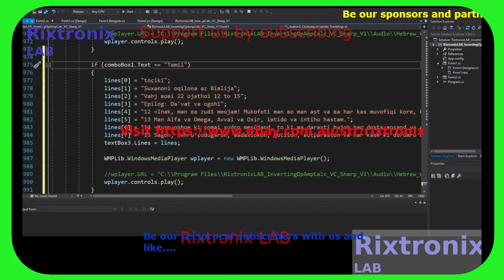Inverting Op Amp Calc Lang C# Voice 198